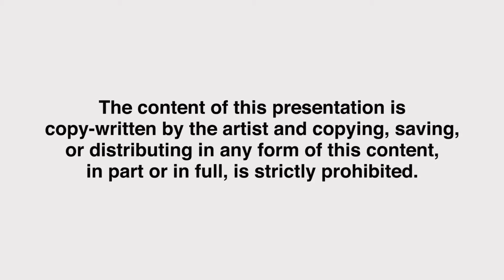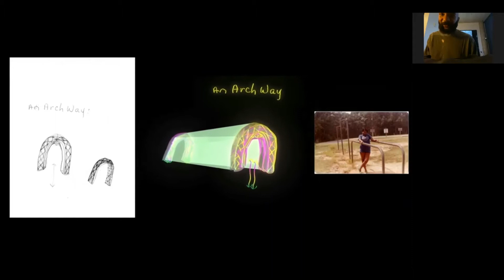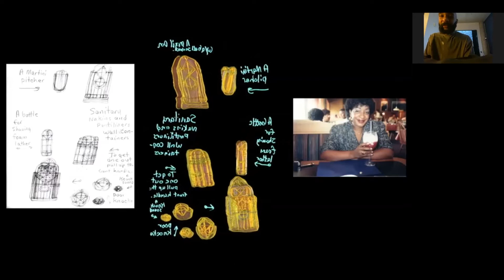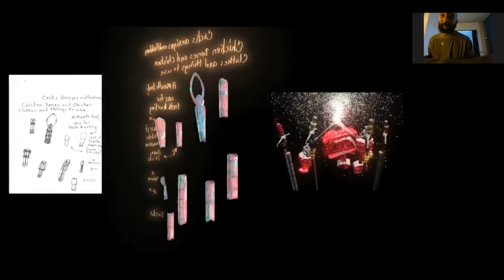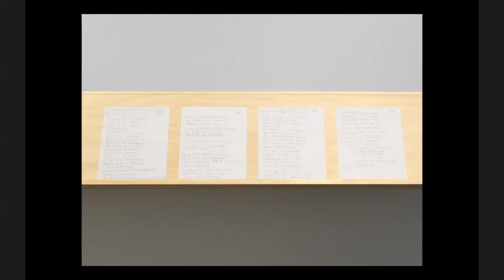Visiting Artist, Scholar, and Designer | Jacolby Satterwhite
Jacolby Satterwhite’s unique mythology is made from personal, political, and cultural influences and experiences including queer theory, video games, consumerism, and desire offering simultaneous escape and celebration of carnal limitations and possibility.

Jacolby Satterwhite builds worlds through performance, sculpture, installation, music, and animation. Set in elaborate architectures, Satterwhite’s rich visual lexicon includes dancing bodies and 3D models of his late mother’s drawings of household objects and inventions. The artist’s unique mythology is made from personal, political, and cultural influences and experiences including queer theory, video games, consumerism, and desire offering simultaneous escape and celebration of carnal limitations and possibility.

Jacolby Satterwhite is celebrated for a conceptual practice addressing crucial themes of labor, consumption, carnality and fantasy through immersive installation, virtual reality and digital media. He uses a range of software to produce intricately detailed animations and live action film of real and imagined worlds populated by the avatars of artists and friends. These animations serve as the stage on which the artist synthesizes the multiple disciplines that encompass his practice, namely illustration, performance, painting, sculpture, photography and writing. Satterwhite draws from an extensive set of references, guided by queer theory, modernism and video game language to challenge conventions of Western art through a personal and political lens. An equally significant influence is that of his late mother, Patricia Satterwhite, whose ethereal vocals and diagrams for visionary household products and ethereal vocals serve as the source material within a decidedly complex structure of memory and mythology.

Jacolby Satterwhite is originally from Columbia, South Carolina and currently lives and works in Brooklyn, NY. The artist earned his BFA from the Maryland Institute College of Arts and his MFA from the University of Pennsylvania. Last year Satterwhite collaborated with Solange Knowles on her visual album, “When I Get Home.” Locations of exhibitions of his work include Pioneer Works in New York; Whitechapel Gallery in London; the Museum of Modern Art, New York; the Museum of Contemporary Art, Chicago; New Museum in New York; San Francisco Museum of Art; and the Institute of Contemporary Art, Philadelphia. The Museum of Modern Art, New York; Studio Museum in Harlem; and the Whitney Museum of American Art are among some of the institutions that include Satterwhite’s work in their collections.